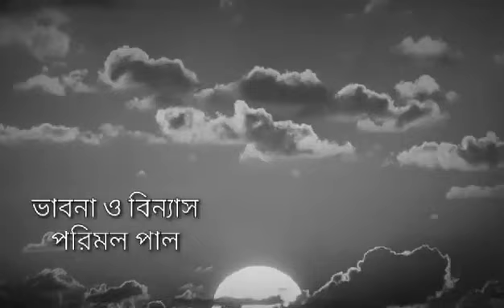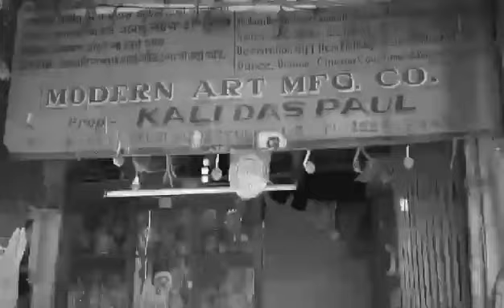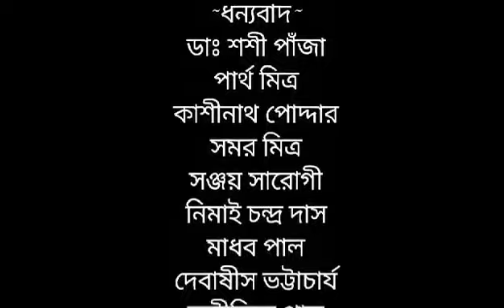Dcumentary | Life of Idol Maker in Kumartuli | মৃত শিল্পী জীবন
Documentary | Life of Idol Maker in Kumartuli | মৃত শিল্পী জীবন voice by Soumitra